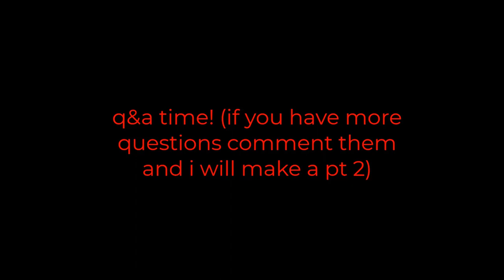a very short q&a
SORRY I HAD TO REUPLOAD THIS 3 TIMES I KEPT MESSING UP